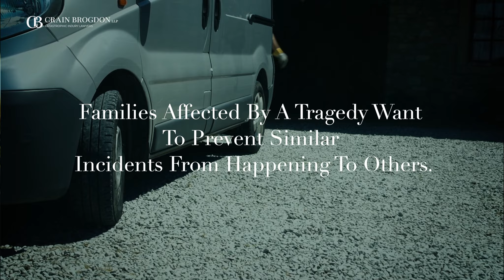Industry Changes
You deserve the best.

Crain Brogdon, LLP
Catastrophic Injury Lawyers

Available on Apple Podcasts, Spotify, Amazon Music, and Google Podcasts.